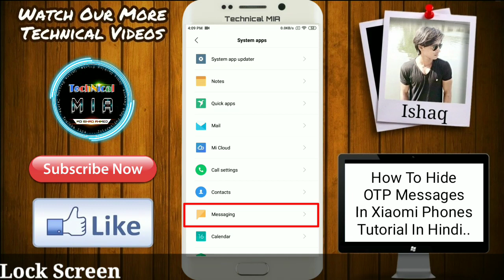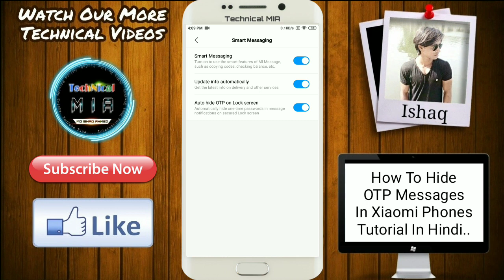How To Hide OTP Messages From Lock Screen In Any XIAOMI Phones | Lock Screen Se OTP Msgs Hide Kare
Hey Guys, In This Video I'll Explain You How To Hide OTP Messages On Lock Screen.

Is Video Me Apko Btaunga Apne Kisi Bhi Xiaomi Phones Ke Lock Screen Pe OTP Messages Ko Hide Kaise Kare

1.Some images & Videos shown in this video are originally copyrighted to owner , not mine. I only use it for educational and awareness purpose .
3.The music used in this video is non copyrighted and royalty to use. But Thanks to its owner who created it.